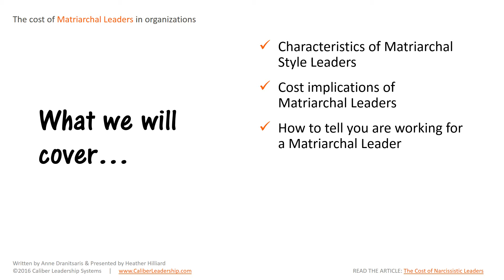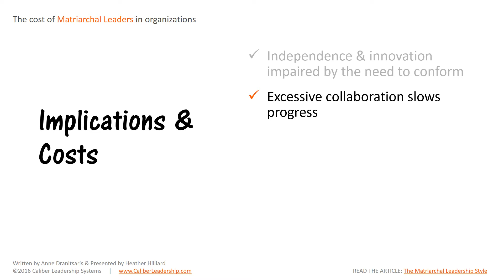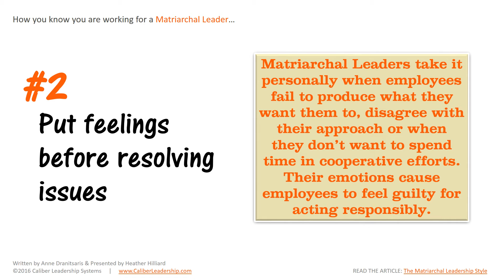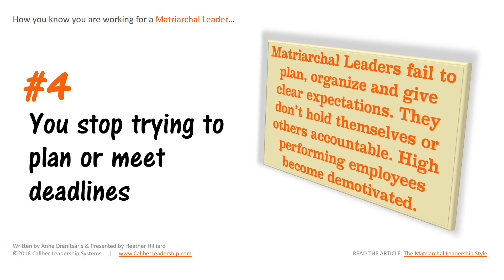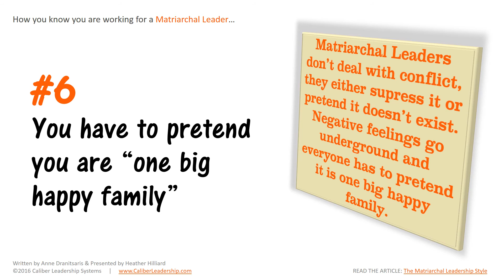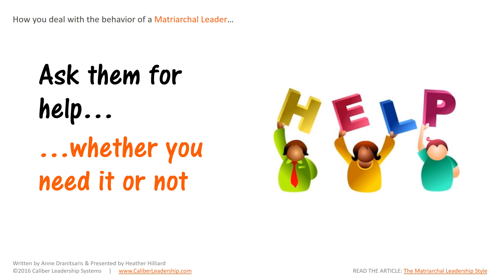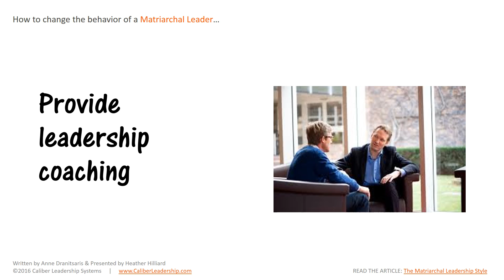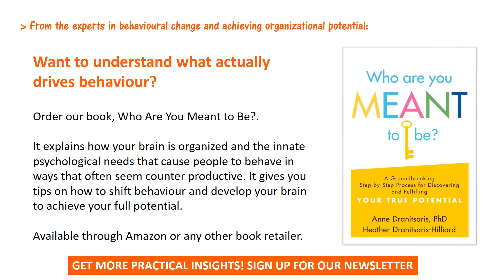The Cost of Matriarchal Leaders to Your Organization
Just like mom, Matriarchal Leaders can be nurturing, cooperative and collaborative. But when operating from their dysfunctional style, they will use guilt to get people to do things for them, play favorites with employees, and slow down the decision-making process. Should someone disappoint them, they take it personally and react emotionally.

In this webinar, you will learn what you can do to shift the dysfunctional behaviour of this nurturing but manipulative leader.